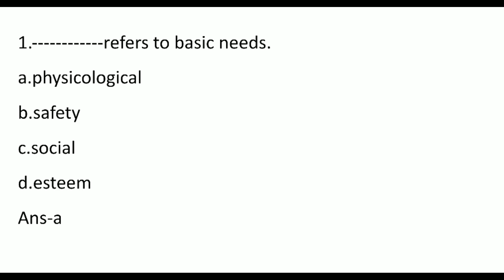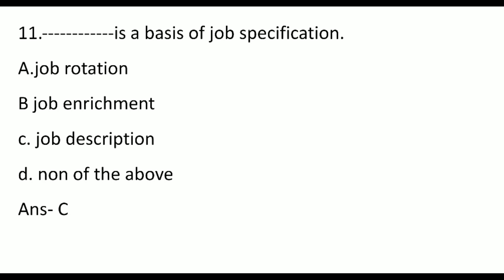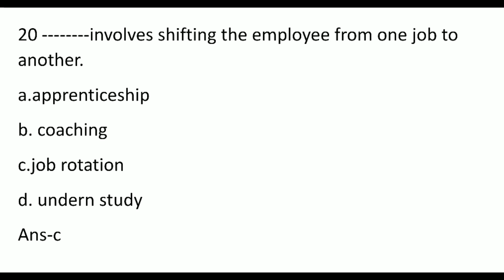Top 20 MCQs Of Principles Of Human Resource Management for S.Y.BBA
In this video you will get the top 20 mcqs of human resource management for second year BBA students